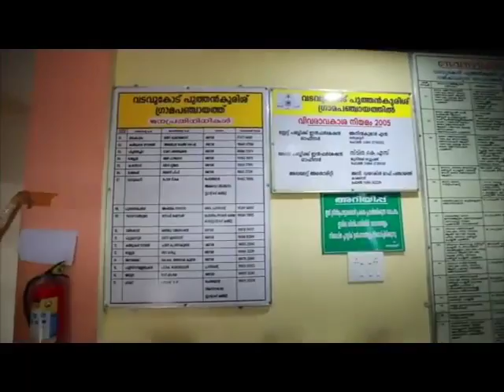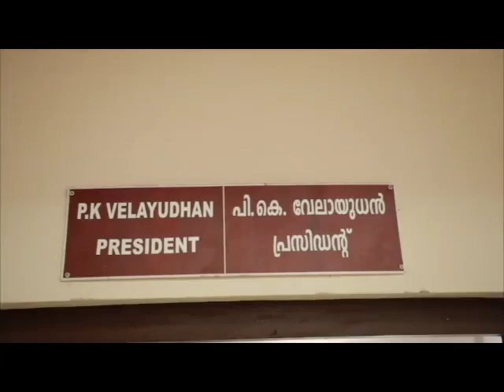വടവുകോട് പുത്തൻകുരിശ് ഗ്രാമപഞ്ചായത്ത് 2015-2020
വടവുകോട് പുത്തൻകുരിശ് ഗ്രാമപഞ്ചായത്ത് ജനപക്ഷ വികസനം 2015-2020 സംബന്ധിച്ച് പ്രസിഡന്റ് ശ്രീ പി.കെ വേലായുധൻ സംസാരിക്കുന്നു.